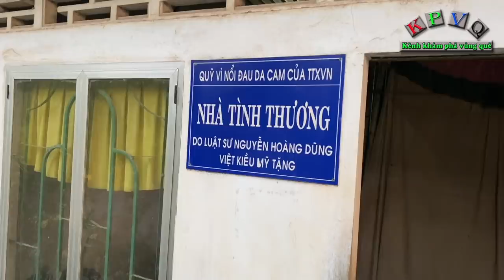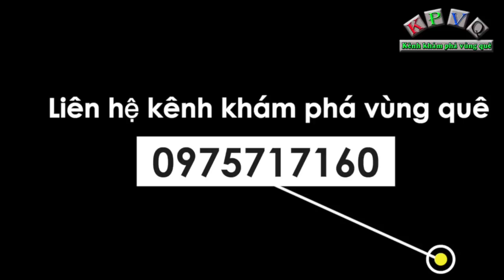2 anh em tai biến, bại liệt nhiều lần tìm đến cái chết để giải thoát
Hôm nay kênh có dịp ghé đến thăm 2 anh em tật nguyền là chú Nguyễn Văn Đua (70 tuổi) và em trai là chú Nguyễn Văn Bé (hơn 60 tuổi) ở Ấp Bình Hoà, xã Mỹ Hội, huyện Cao Lãnh, tỉnh Đồng Tháp.
Trong đó chú Đua bị tai biến liệt nửa người, còn chú Bé thì bị tật, bị bại liệt từ nhỏ khiến việc đi lại rất khó khăn.
Hiện tại 2 anh em chú Đua sống nương tựa vào nhau, dựa vào số tiền ít ỏi hơn 800 ngàn đồng của nhà nước hỗ trợ cho người tật nguyền.